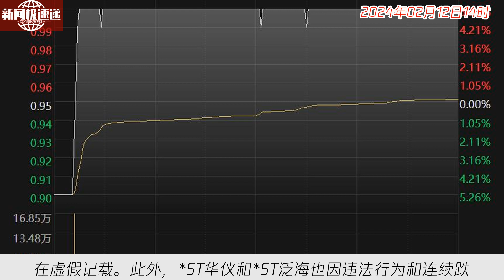中国新闻02月12日14时：2024年A股退市大幕开启：7家上市公司锁定或已完成退市，*ST博天和*ST新海触及重大违法强制退市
近期，退市制度改革正式实行，导致连续退市潮。据统计，2024年已有七只股票被锁定退市或完成摘牌退市，其中包括*ST博天和*ST新海。*ST博天由于连续五年财务造假，遭到强制退市，并且成为2024年首个触及重大违法退市的案例。同样受到行政处罚的*ST新海也被深交所决定终止上市，原因是其披露的年度年报存在虚假记载。此外，*ST华仪和*ST泛海也因违法行为和连续跌停而面临退市风险。退市数量不断攀升，显示出改革后重大违法强制退市公司数量明显增多的趋势。